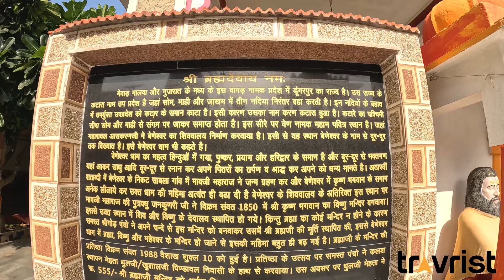Tribal area of Rajasthan | बेणेश्वर महादेव 🙏🏼 | Unseen Rajasthan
Lets take you to some less explored, less touristy, tribal area of Rajasthan which are not there on the tourist map as such.
Hope you will like the video and if any query, write in the comment box we'll surely reply.